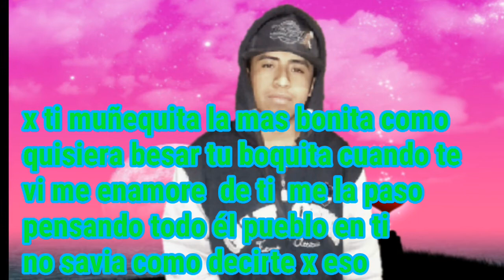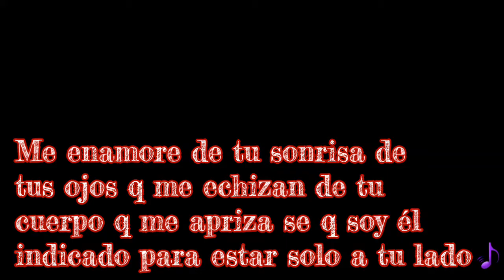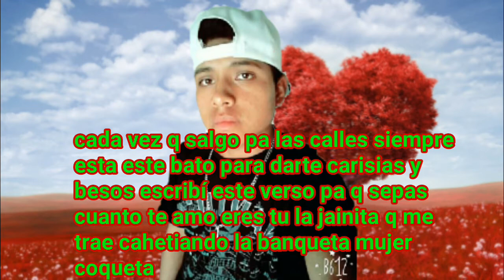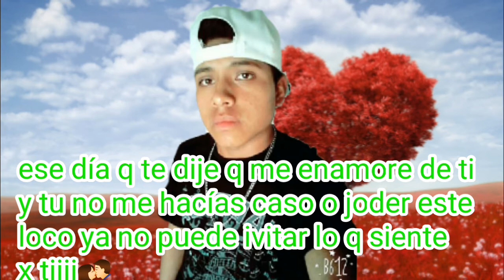EL Faller -Me Enamore De Ti- Ft Spark y Mc Chaparro Lokote 2017